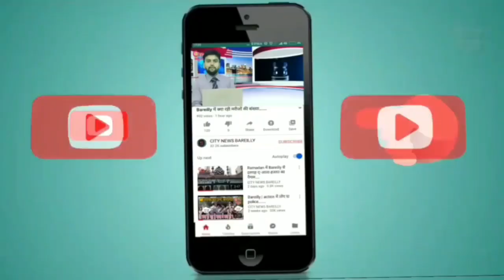Bareilly के हाल चाल..